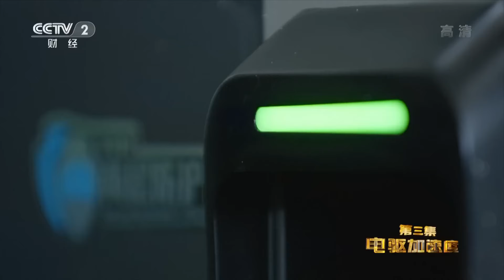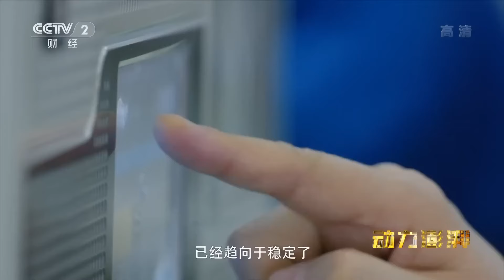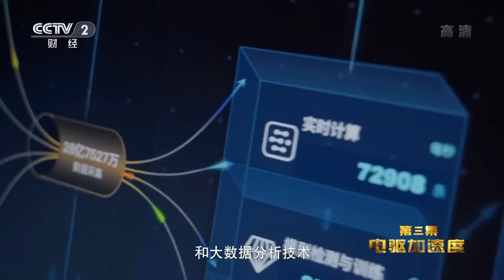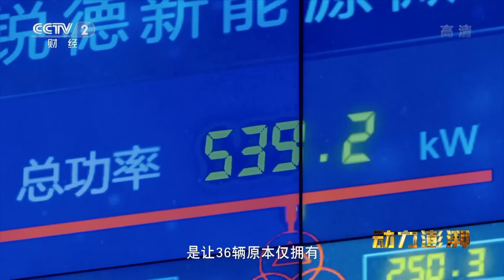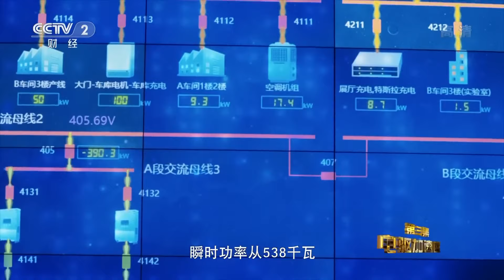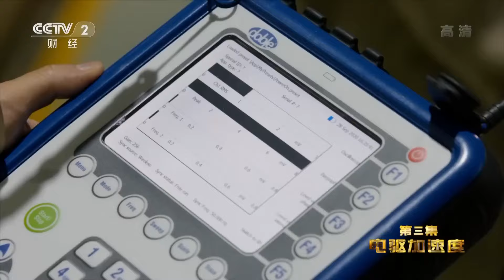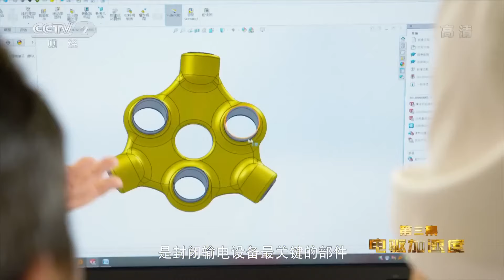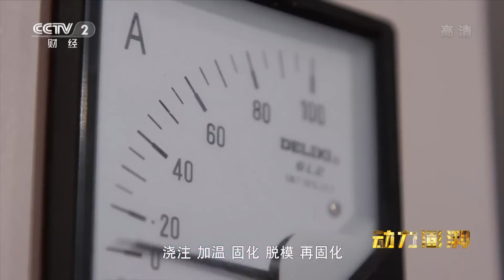新一代超级充电装备顺利通过测试 这意味着搭载新一代超级充电装备 电动汽车充电50度 续航400公里的时间将被缩短到十分钟内《动力澎湃》EP03【CCTV纪录】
■□节目简介■□
《动力澎湃》整部纪录片为观众呈现工业制造迷人的场景，见证创新一线激动人心的时刻与饱含激情的人物，立体展现高质量发展背景下中国制造的创新实践，如何为中国和世界经济注入源源不断的发展动力和创新活力。